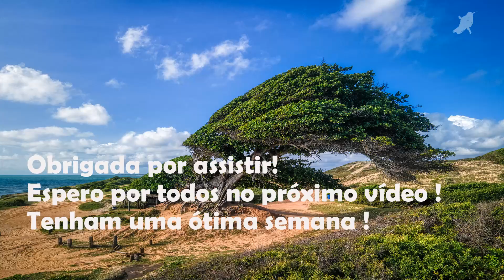Belezas do RN A ARVORE DO AMOR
A Árvore do Amor fica na praia de Barra de Maxaranguape, município de Maxaranguape, litoral norte do estado ,distante 50km de Natal, capital do Rio Grande do Norte. É um abraço de duas gameleiras, que formam um arco e corre uma lenda que o casal que se beijar dentro desse arco, nunca mais irá se separar. O local desse ponto turístico também é conhecido por ficar no Cabo de São Roque, que é o ponto da América do Sul mais próximo do Continente Africano.